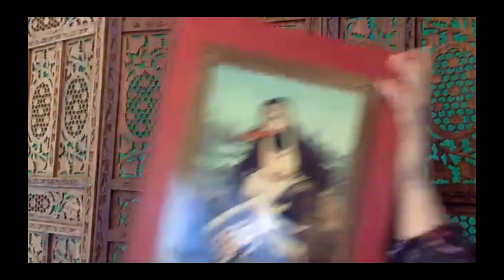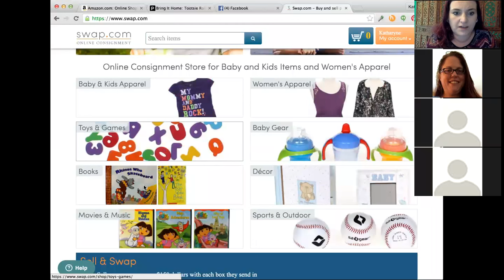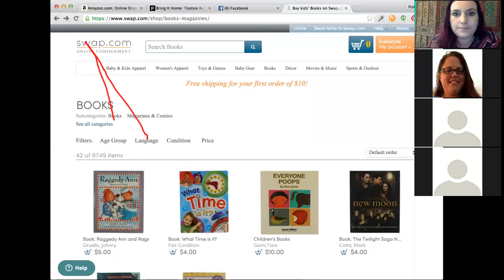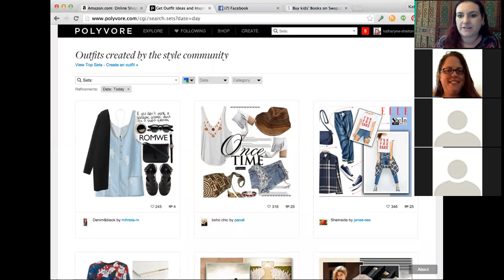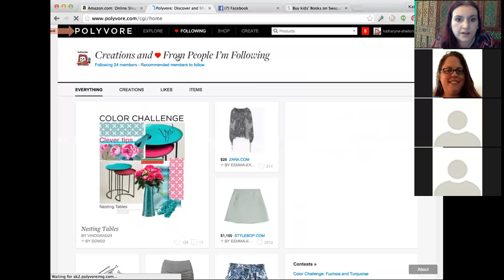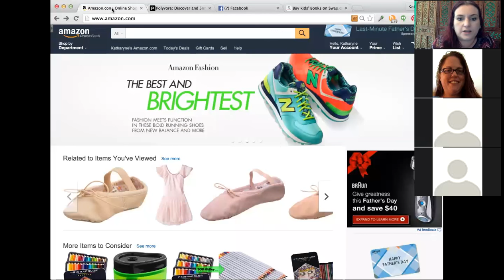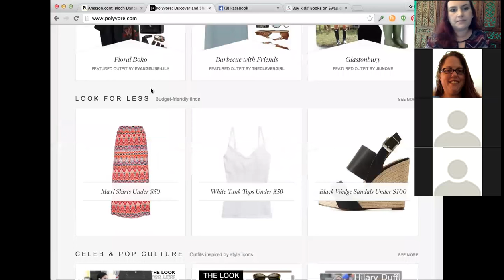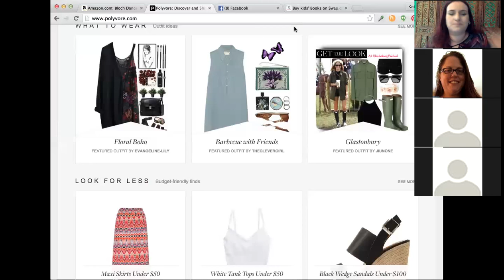Treasure Hunting Zoom - ASD News, Swap.com, Polyvore, Amazon Title Limits etc.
Amazon FBA chat, swap.com, polyvore and more!  All the reseller chat, info and ideas from Katharyne Shelton